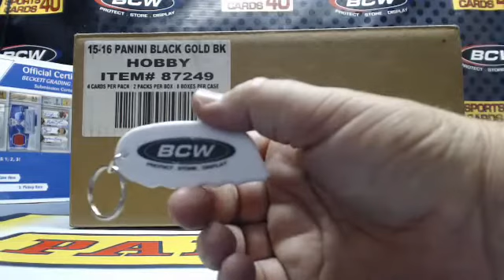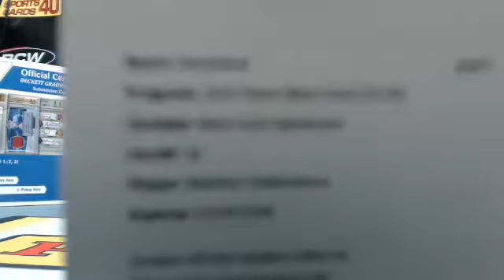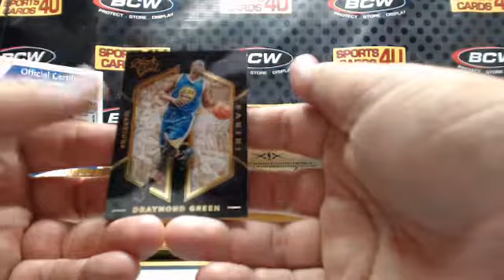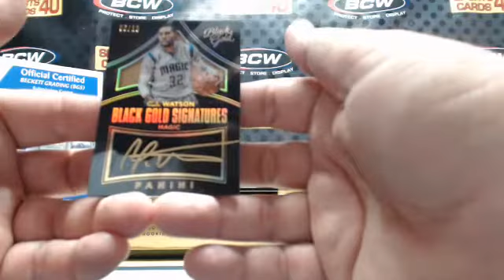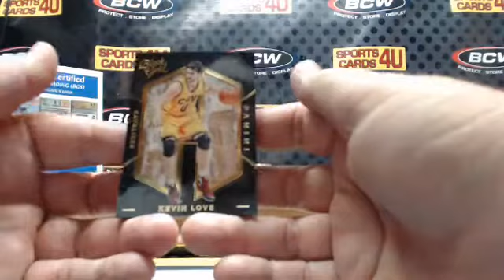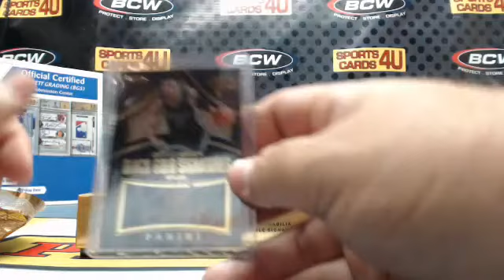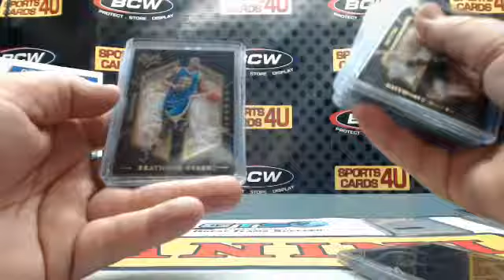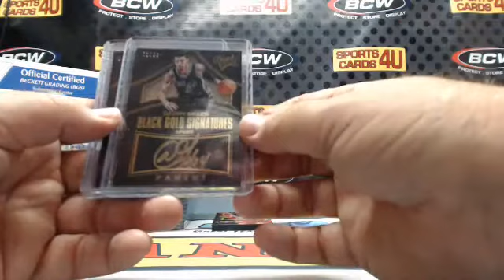2015-16 Panini Black Gold Basketball 4Box Half Case Team Break #1 (7-6-16)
2015-16 Panini Black Gold Basketball 4Box Half Case Team Break #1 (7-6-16)